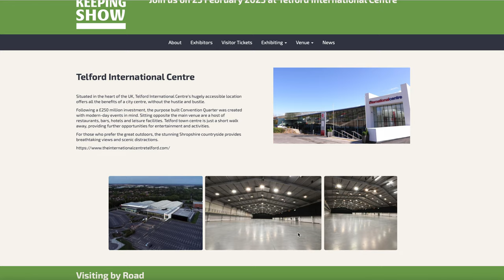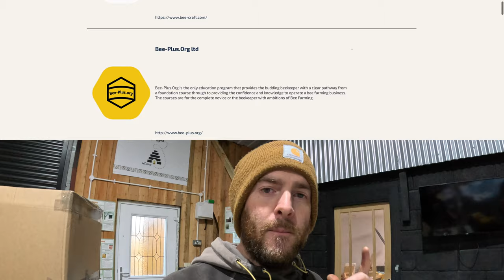The Beekeeping Show : Will This Be The Best UK Beekeeping Event?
In this video we talk about The Beekeeping Show. A one day Beekeeping Trade Show event on the 25th of February.

So what's the show about? Here is a brief from their website;
The Beekeeping Show is a brand-new, independent one-day trade show on the UK beekeeping calendar, established and organised by a team drawn from across the industry.

Our aim is to stage a first-class not-to-be-missed annual event for visitors and exhibitors alike, specifically to:

interest beekeepers of all types, scales and experience
attract comprehensive representation of the UK manufacturers and suppliers
welcome the return of European suppliers to events here in the UK
develop the show into an internationally recognised trade event with exhibitors drawn from around the globe.
The inaugural show will take place on Saturday 25 February 2023.

Telford International Centre has been selected as the venue for the show. This purpose-constructed exhibition centre provides high-standard space and facilities, quality catering, plentiful on-site parking (free to show visitors) and several hotels providing accommodation for all budgets.

The venue’s central location is easily accessible from all parts of the UK. By vehicle, it is just a couple of minutes off the national motorway network. A nearby rail link offers a sustainable public transport option. For those travelling by air from further afield, the venue is in easy reach of  Birmingham International Airport.

Personally I think this is going to be the biggest and best show of the year. If your planning on visiting a beekeeping event or Show then I would highly recommend this one.